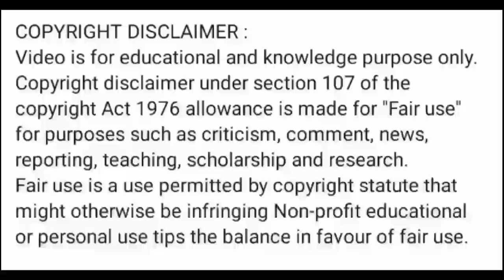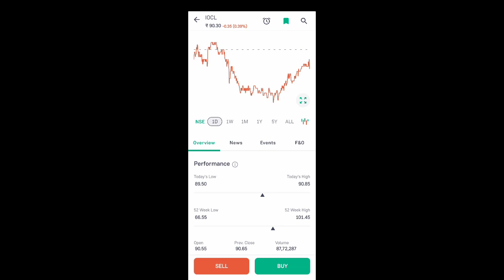indian oil share news today l indian oil share price today l indian oil share latest news